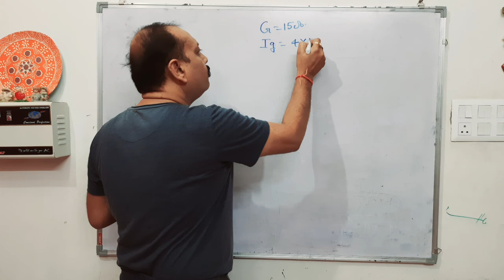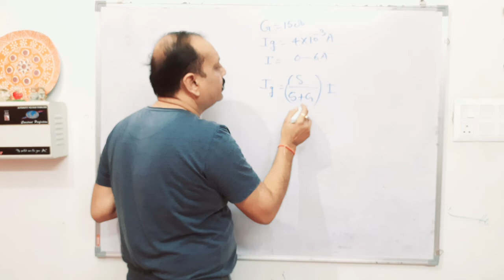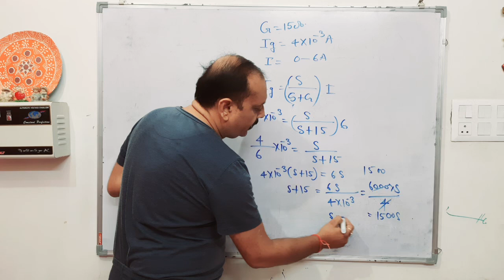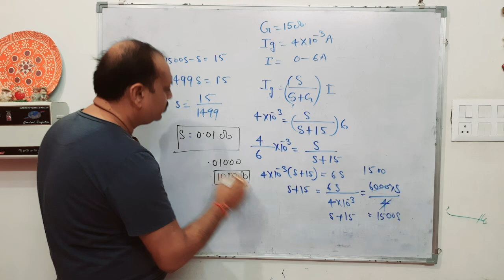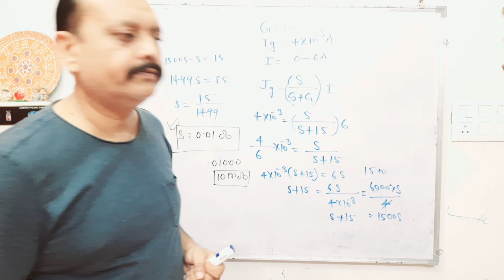Important Numerical On Moving Coil Galvanometer | Class 12 | Sudhir Singh